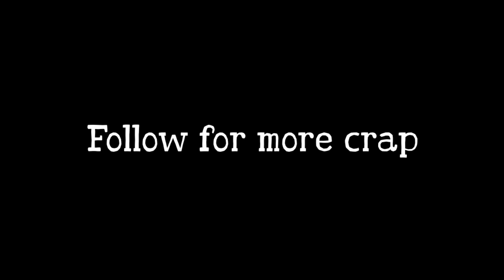Back in my Day. pt3